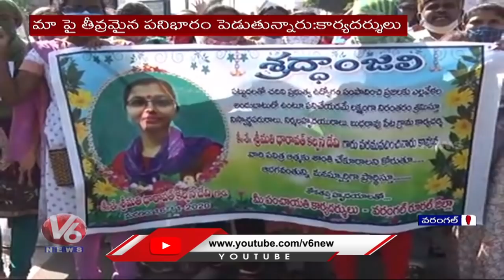Junior Panchayat Secretaries Protest, Siege Warangal Collectorate | V6 News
Junior PanchayatSecretary Protest, Siege Warangal Collectorate | V6 News